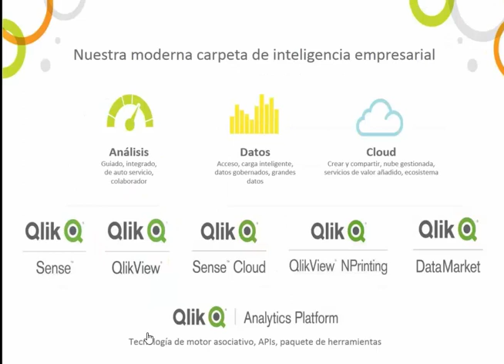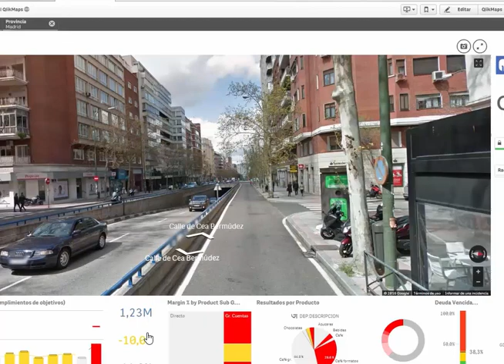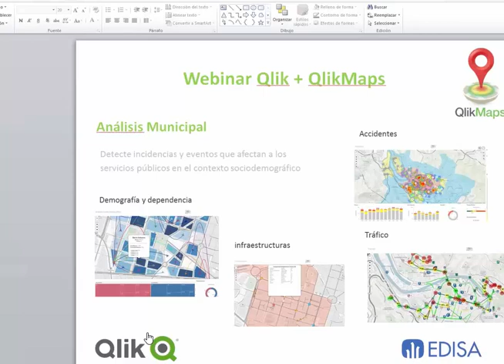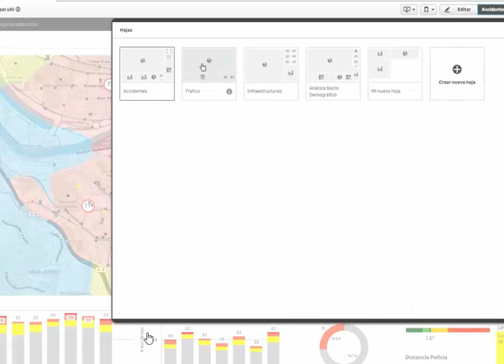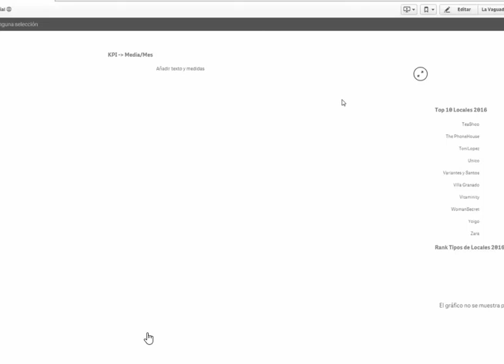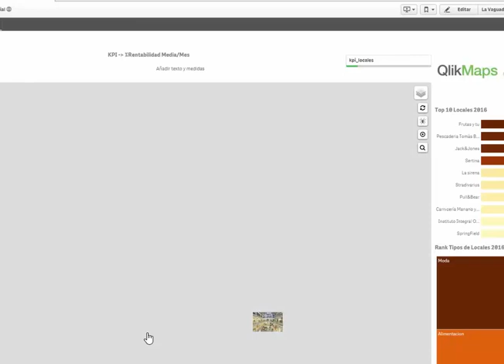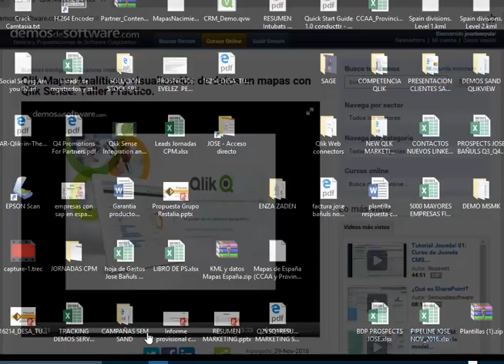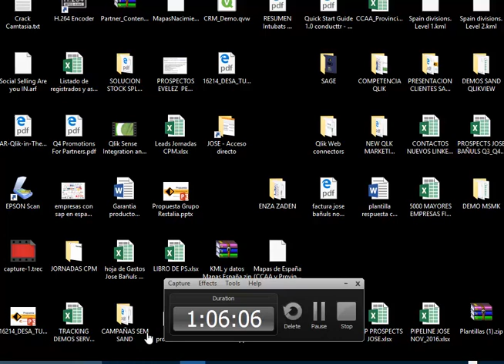Webinar Qlik Maps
En SAND diseñamos e implantamos sistemas de ayuda a la toma de decisión, que ahorran tiempo, esfuerzo y dinero a las empresas y a las personas, en cualquiera de sus procesos clave de Negocio.

Nuestra misión y nuestra pasión es ayudarle a la hora de tomar decisiones de negocio.